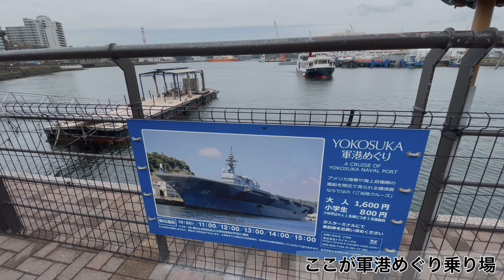YOKOSUKA 軍港めぐりは船上案内人のナレーションが面白い！【Vlog 64】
YOKOSUKA 軍港めぐりは横須賀港を周る遊覧船で、横須賀本港から長浦港を周り新井掘割水路を通り約45分間のクルーズが楽しめます。軍港めぐりでは、多くの在日米軍や海上自衛隊の艦船を間近に観察できます。船上案内人の方のナレーションがおもしろく、45分間まったく飽きる事なくクルーズを楽しめますよ！

☆撮影：iPhone 12 Pro Max
☆編集：VN